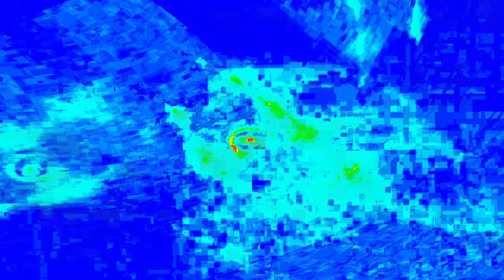[EPILEPSY WARNING] Movie 24 01 17 00h07m28s